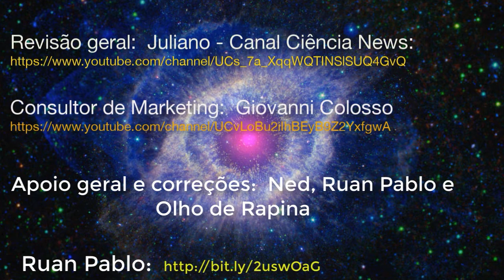"-Seu Feio!" "-Feio é você!" "-Não, Feio é você!" - O que tem isso a ver com ciência? Vem!